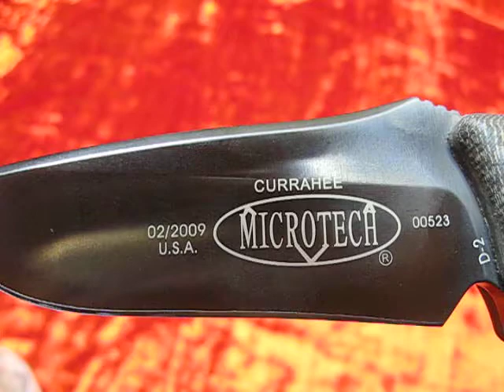Currahee plain 1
Currahee plain  China Edition
Currahee is a Cherokee Indian word, probably meaning that stands alone a hero, brave. In 1942, a group of young men gathered in Toccoa, Georgia to form a new paratrooper training camp, and then every day in the mountains near the train called Currahee. The team, which later became the 101st Airborne Division's 506th, which was later made into a E with "Band of Brothers" in the company. The 506 Group's training mission is: Currahee. As paratroopers, once the parachute, there will be no support, they are helpless group of fighters. They need to hold together, to fight alone. This is the Cherokee Currahee means: "no one to help, it yourself", "we stand alone togerther". Therefore, Currahee is an Indian word, a mountain, also on a spiritual one. This knife is MICROTECH boat for the U.S. Special Forces team of 20 design. This is the knife, compact, sharp, strong. Grinding and other details and perfect, comfortable grip. Short tactics straight knife called top products.
Type: Medium Straight Knife
Brand: Micro Technology
Length: 25cm
Blade length: 11.2cm
Blade width: 3.8cm
Blade thickness: 6cm
Blade Material: 440 grade stainless steel
Hardness: 57HRC
Surface: Titanium
Handle material: carbon fiber + linen imports
Handle length: 13.8 cm
Sheath material: strong dragon nylon tactical sheath
Knife weight: 380 grams
Total weight: 700 grams (together with the original paper)
Quality: High quality, very sharp edge